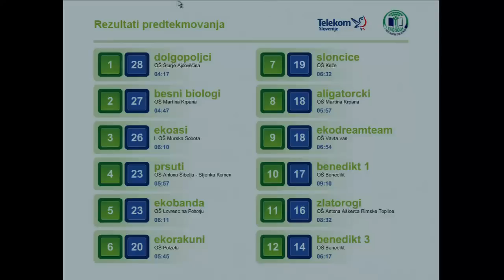Ekokviz 2010/2011 - 3.del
Predtekmovanje tekmovalnih ekip na državnem tekmovanju Ekokviza, ki je potekalo 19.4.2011 v Festivalni dvorani. Tekmovanja se je udeležilo 12 ekip iz 10 šol.
Kviz so povezovali Gašper Tič in dekleta iz skupine Foxy Teens.